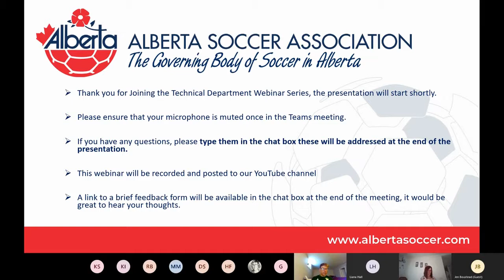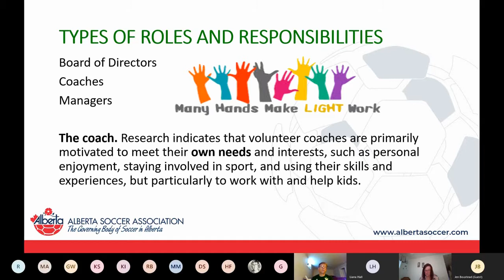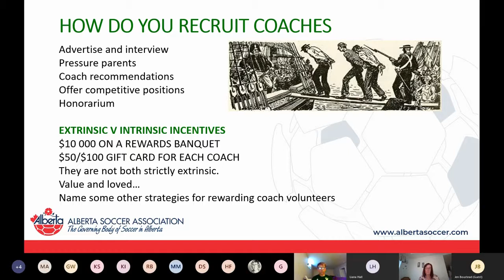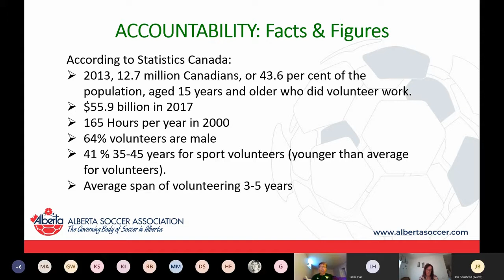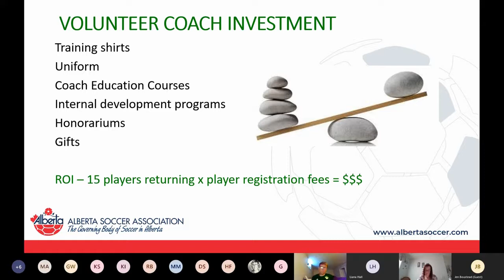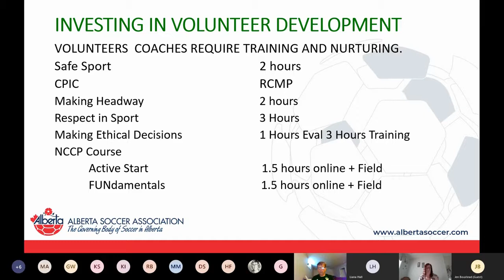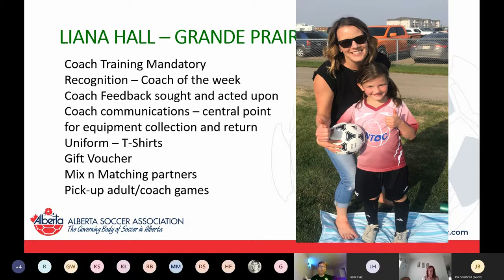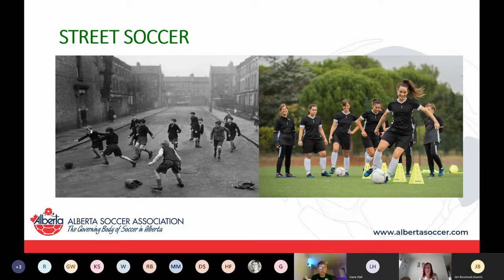Webinar 7 Empowering Volunteer Coaches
Manager of Grassroots, John Clubb, discusses how to support volunteer coaches